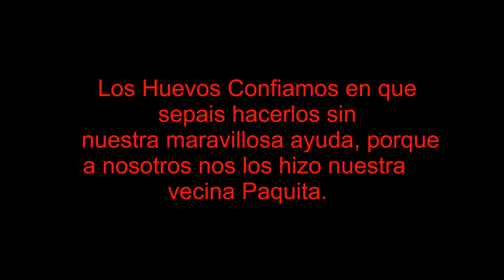URAÑEN Cocina como tu madre Huevos con Patatas episodio Piloto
Viejos tiempos